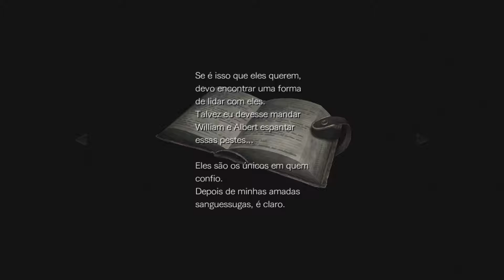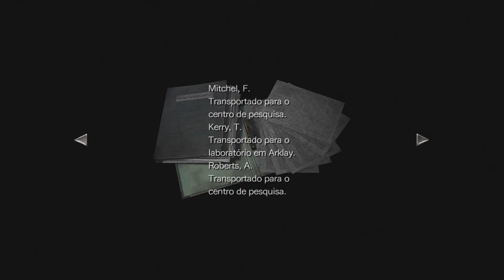RESIDENT EVIL ZERO: HD Remaster - #7 Tabuleiro de Xadrez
Vídeo com o gameplay de Resident Evil 0 Hd Remaster, jogo lançado em 2016 com gráficos em alta definição disponível para Sony Playstation 3 e 4 ( PS3 / PS4 )  , Microsoft Xbox 360 e Microsoft Xbox One e PCs.

Resident Evil Zero foca na missão da equipe Bravo antes do acontecimentos do Resident Evil 1, que ocorre na Mansão Spencer. Resident Evil 0 começa quando o S.T.A.R.S. envia a equipe Bravo para investigar a recente onda de crimes canibais que estava acontecendo nas montanhas Arklay, na periferia de Raccoon City. Após terem que fazer um pouso forçado no meio da floresta por problemas técnicos, a equipe encontra uma viatura da polícia destruída, que estava transportando Billy Coen para sua execução por assassinato. Liderados por Enrico Marini, a equipe se separa para investigar a área .

Quando Rebecca Chambers, membro de auxílio médico da equipe Bravo, encontra um trem abandonado na escuridão o terror começa. Lá ela se depara com Billy, e ao se darem conta da situação em que se encontram, cercados por mortos-vivos e monstros horrendos, decidem que é melhor cooperarem entre si se quiserem sobreviver.

Estou jogando o game no PC e foi aplicado a tradução disponivel pela comunidade TriboGames